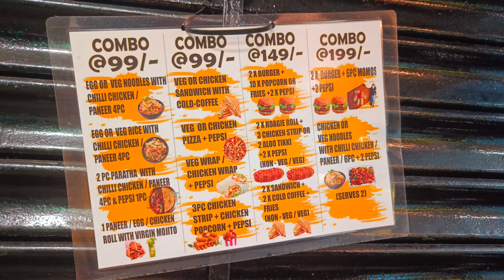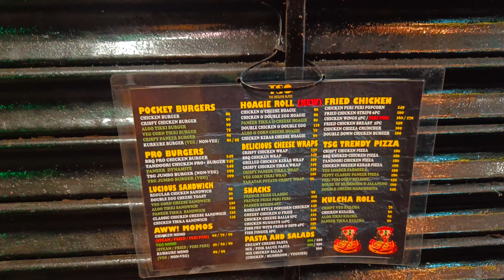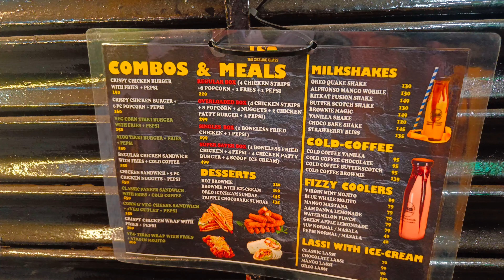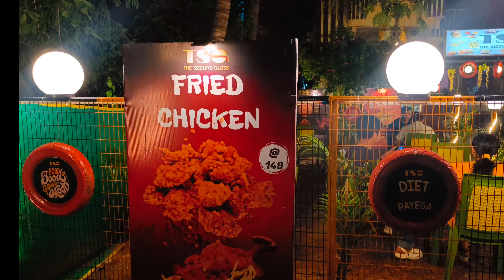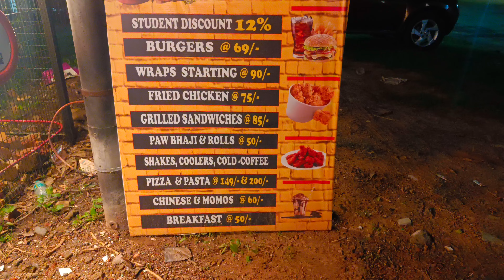TSG THE SIZZLING GLASS | THE BEST CAFE IN DURGAPUR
Topic.

Today I priyanka your host of the day is going to represent a vlog of my family. If you are new pls kindly note it that this channel is a daily-livestyle vlog channel. Pls do not write harmful or inappropriate comments.

To be an fan member you can follow me in this under recommended links

                           Have a good day(well wishes from Priyanka's Paradise YouTube channel) 🥰🥰🥰